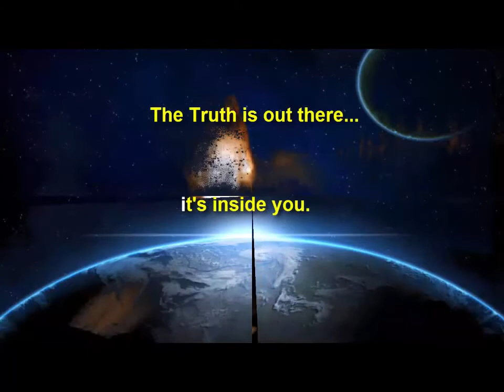OPR Podcast- August 2016- Chris Holly On Plum Island, Afghani Giant, & Anomalous Phenoms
Original Video Courtesy Of Randy Maugans.

Paranormal investigator, blogger, and author, Chris Holly returns for another round of conversation on things in spin of the paranormal. From the story of the red-headed giant in Kandahar, Afghanistan to strange animals at Plum Island, NY, we discuss the continuum.